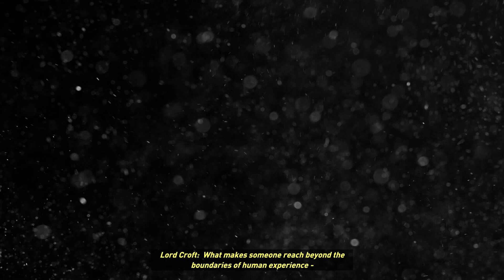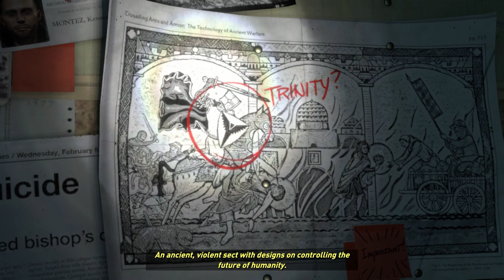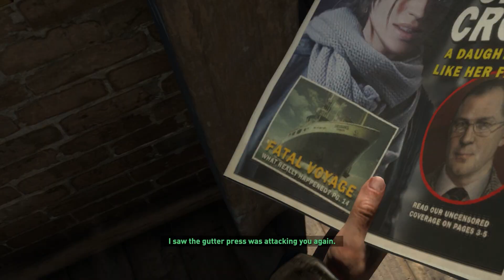Epic Quest Begins: Tomb Raider Extreme Difficulty! Part 1 🔥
Watch "Epic Quest Begins: Tomb Raider Part 1 ❄️ |  Extreme Difficulty!  "